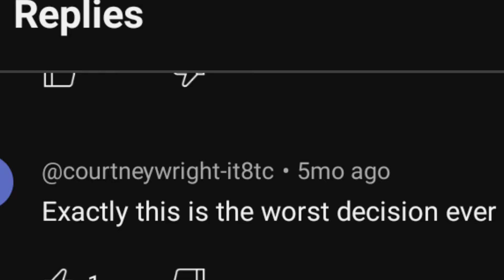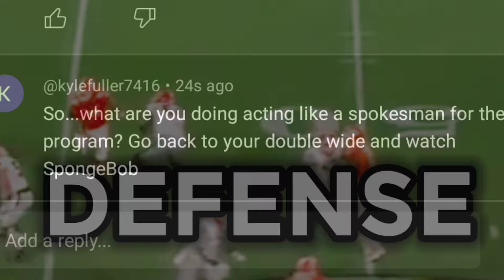Wait til Next year? Why fans always have too much HOPE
yes once upon a time Georgia was invincible. not just good they were undisputed greatest . perhaps of all time. a record setting defense anchored a collection of 5 stars that played well as a team. the organization was clicking ON all cylinders.Although defense won this particular afternoon classic in Charlotte NC.
IT was the offense for Georgia that made this team really special. probably the best team ever assembled . anywhere! sure it's a lot of ground to speak of all time. this team didn't miss tackles or explosive matchups on offense. Todd Monken brought to Georgia a world class OFFENSE Kirby Smart had his best Defense ever. contrast to the present and Georgia faces Clemson again. this time nobody knows what to expect from Georgia. will they be good on Defense will they remain as inconsistent as last year. 2023 was a step back. losing the only game that mattered. they were underwhelming in most of their games. Georgia definitely lost its swagger. Georgia fans have to listen to Jalen Milroe say they Quit. Georgia has something to prove if they intend to stay relevant,much less win a title of any kind!